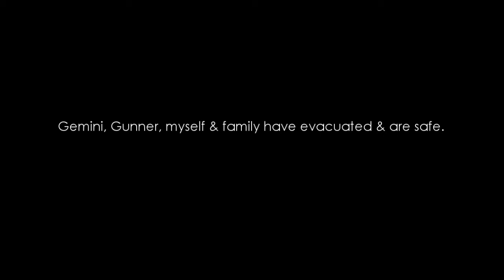Gemini Meets Gunner!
This video was filmed in Colton, Oregon just days before the Riverside & Beachie Creek Fire moved through the region. I evacuated the boys, & my family & I are safe. Thank you for your love & support through this difficult time. A fire update will be coming within the week too.

Wanna gift something to the horses & I, check out our amazon wish list